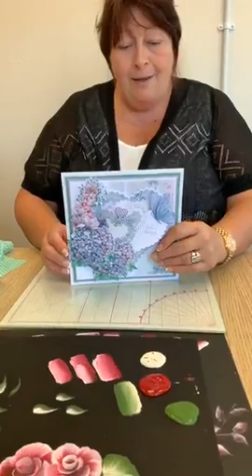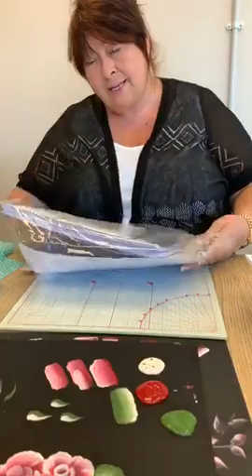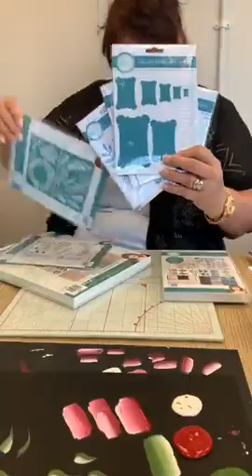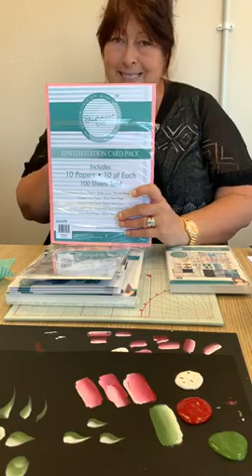An Introduction to One Stroke Painting with Stephanie Weightman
Stephanie Weightman is bringing you weekly tutorials on one stroke painting! For this first episode, Stephanie is here to introduce you to one stroke, demonstrate the technique and let you know what you need to get started.

The videos tutorials are held every Wednesday on Stephanie's Facebook page from 10am BST.